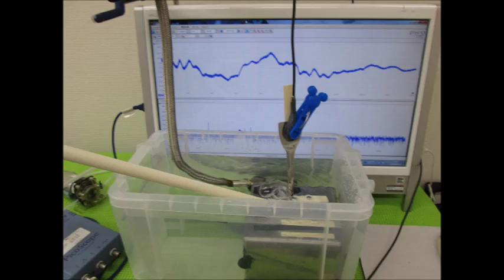小型超音波振動子によるメガヘルツの超音波制御 ultrasonic-labo